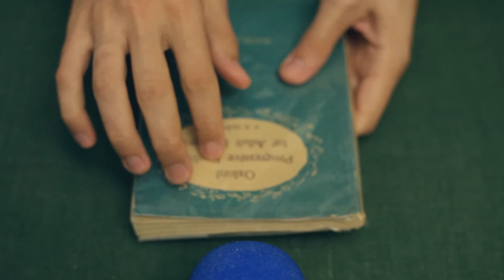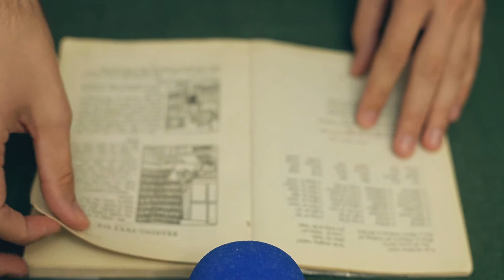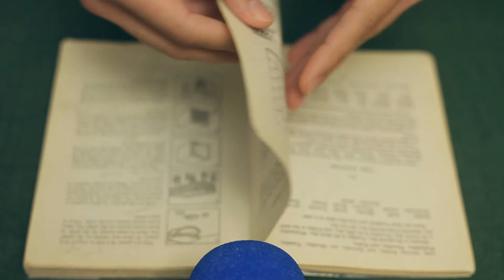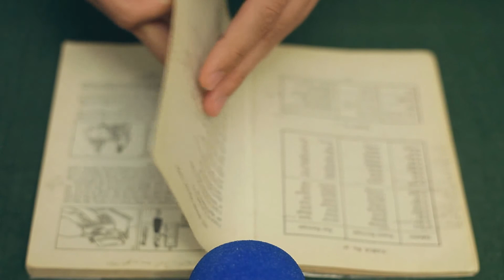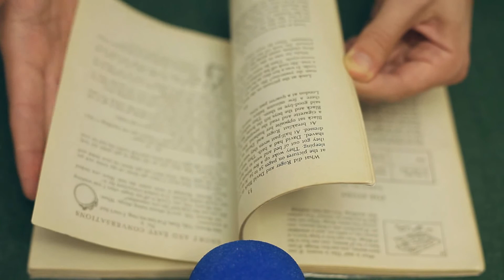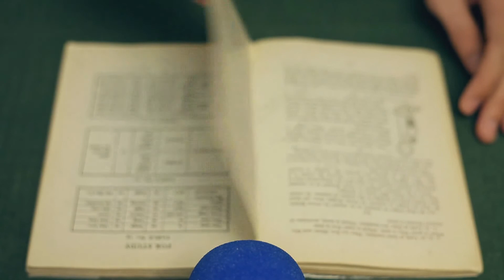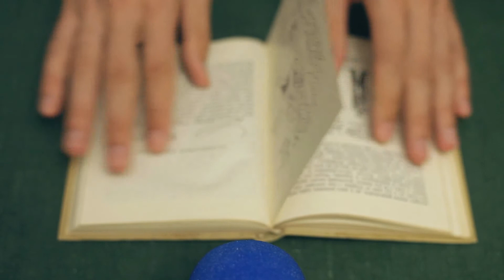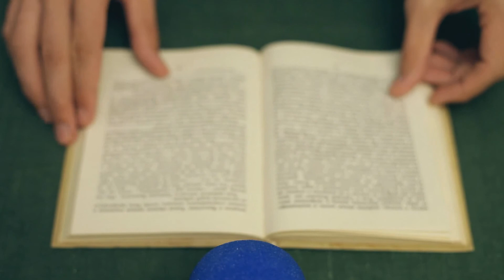ASMR Random Triggers 2 / АСМР Триггеры тэппинг царапание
ASMR Scratching and tapping random things. Random triggers.